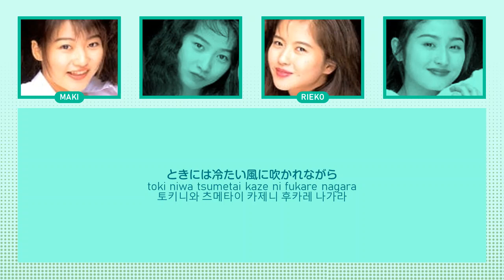CoCo - これから･･･ (Kore Kara...) | JPN/ENG/KRN lyrics | パート割歌詞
CoCo 코코

これから･･･
Kore Kara... (From Now On...)
앞으로...

三浦理恵子 RIeko Miura 미우라 리에코
大野幹代 Mikiyo Ohno 오노 미키요
羽田恵理香 Erika Haneda 하네다 에리카

90年代アイドル
90s japanese idol
90년대 일본 아이돌